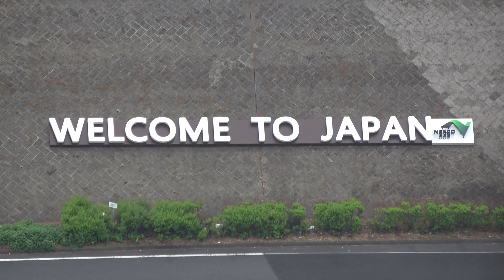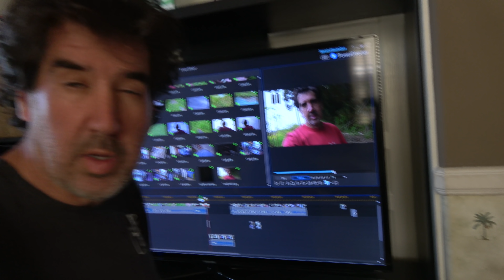Snakes, The King and I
From Tokyo to Bangkok on this adventure. Venomous snakes, poisonous snakes, and more.